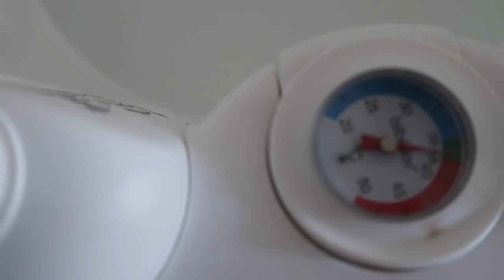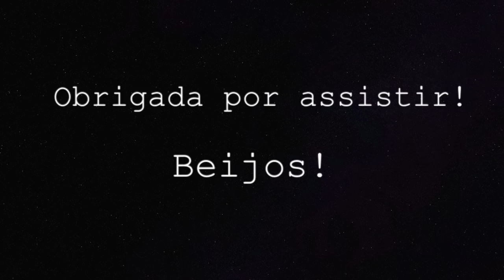MINHA BEBÊ AMOU O CANGURU | Rotina com bebê | Joyce Aurora 🤱🏻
Nosso dia foi muito especial!
Passeamos pela primeira vez de bicicleta e também usamos o canguru pela primeira vez, minha princesa amou e passamos o dia todo grudadinhas.
Minha sogra veio visitar e foi ótimo porque consegui organizar a casa.
Meus dias estão repletos de amor e felicidade com minha Olivia. ❤️❤️❤️

CAIXA POSTAL:
De Regenboog 70
1747 GX, Tuitjenhorn
The Netherlands

- Editor: iMovie